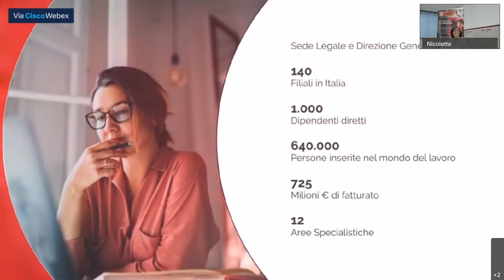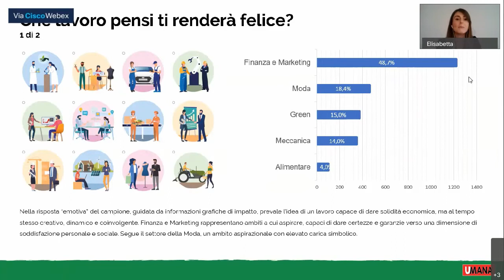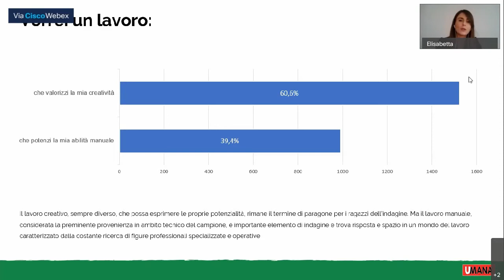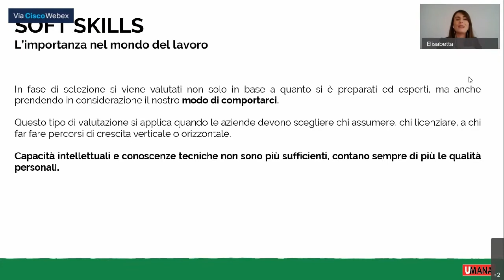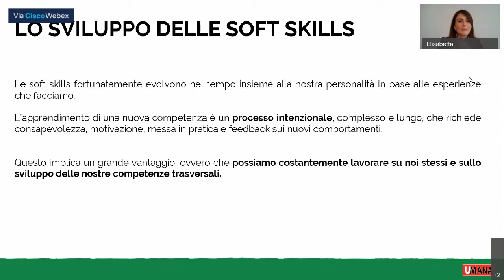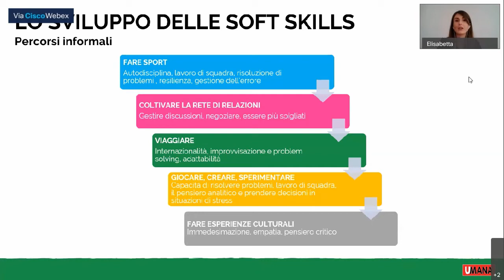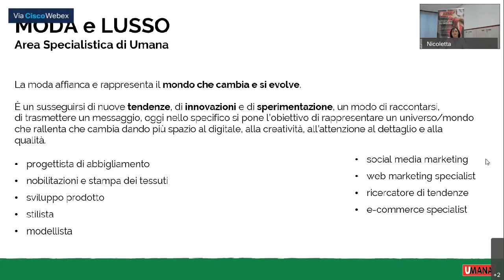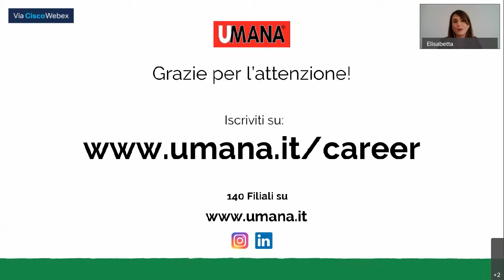ATTITUDINI PER COMPETERE NEL MONDO DEL LAVORO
Webinar per studenti afferenti a scuole della Rete TAM tessili e della Rete ITEFM amm-fin-mktg
a cura di UMANA